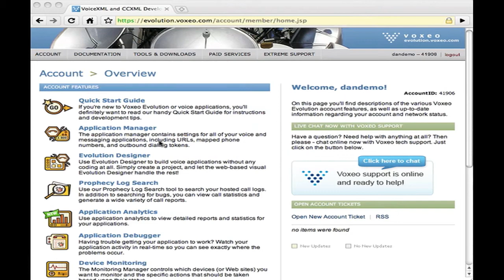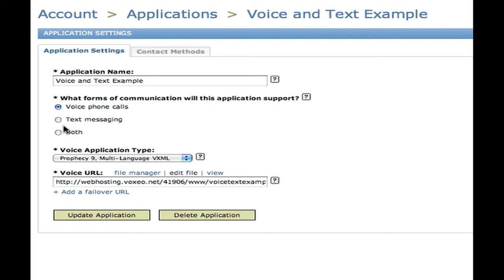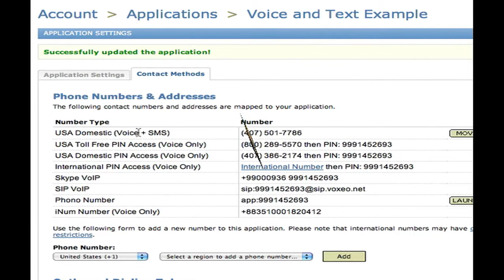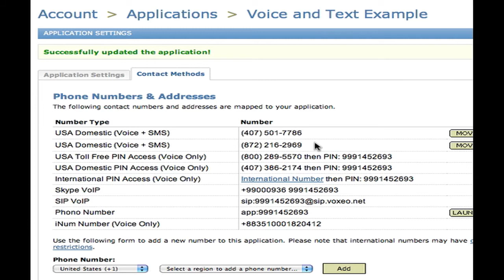HOWTO: Add Text Messaging (SMS) to a VoiceXML Application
How can you add text messaging capability to an existing VoiceXML application?  You want to interact with your customers via SMS, but right now all you can do is voice!  In this video, Dan York demonstrates how incredibly easy it is to turn an existing voice application written in VoiceXML into a voice and SMS application.

To try it out yourself, sign up for a free account and get started now!